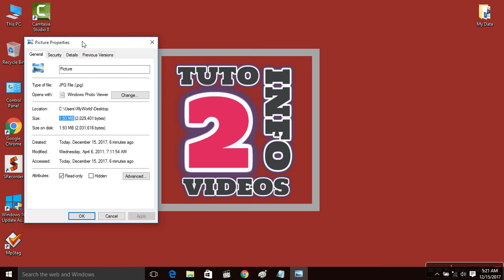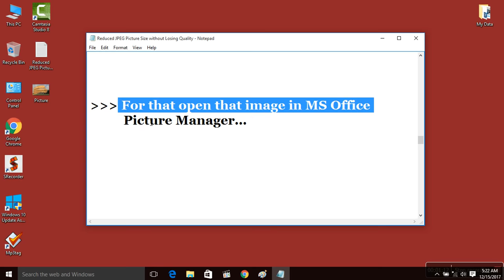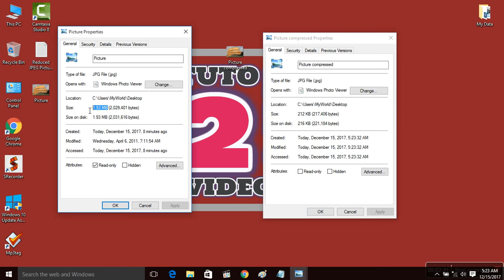How To Reduce Jpeg File Size Without Losing Quality | Compress Jpeg Image Size (Simple & Quick Way)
Hi friends, This video tutorial is about "How To Reduce Jpeg File Size Without Losing Quality | Compress Jpeg Image Size (Simple & Quick Way)".

If you want to compress the jpg or jpeg image file size without losing quality then do watch my this simple tutorial in which I will share quick and easy way to Reduce Jpeg File Size Without Losing Quality | Compress Jpeg Image Size.